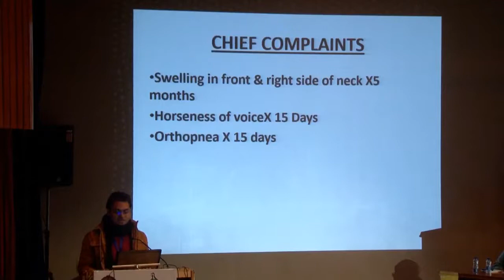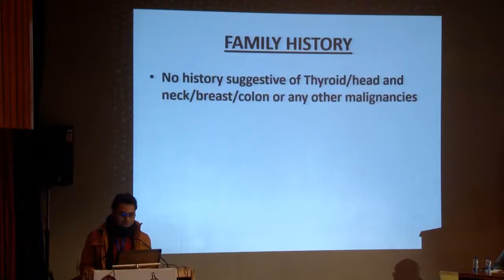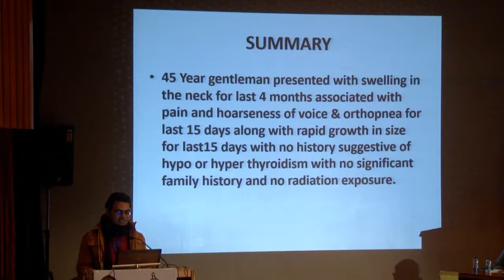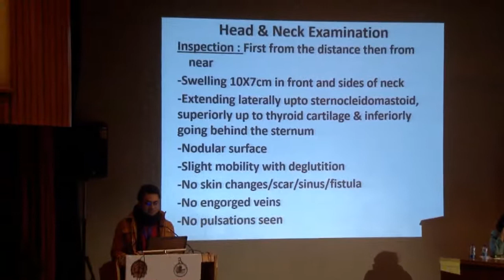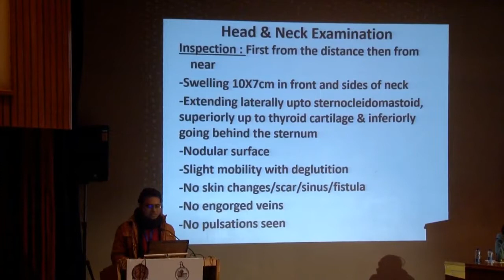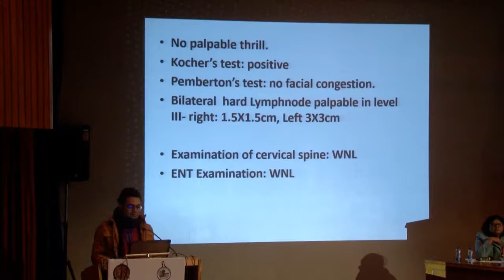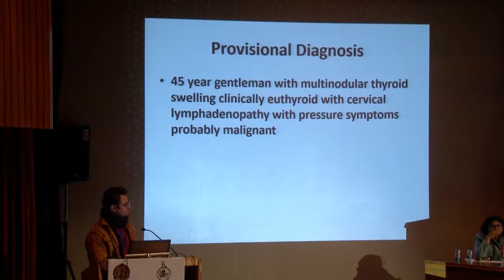Thyroid Cancer-Case Presentation and Discussion